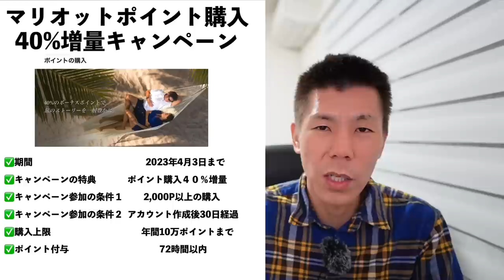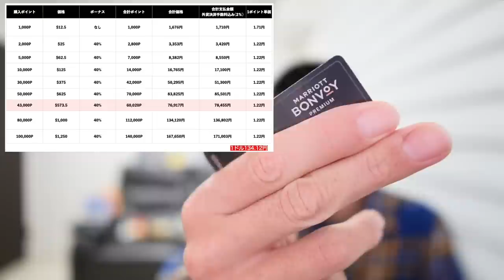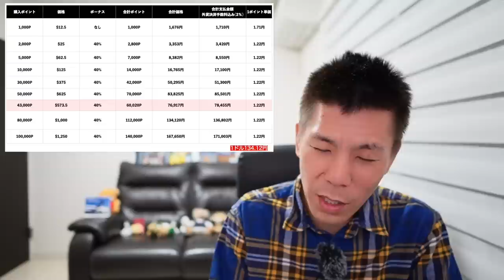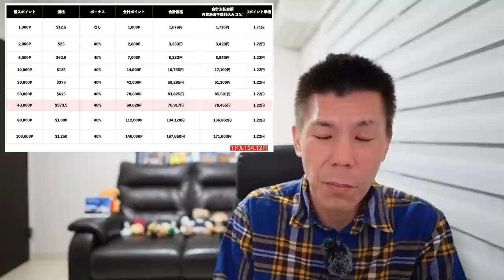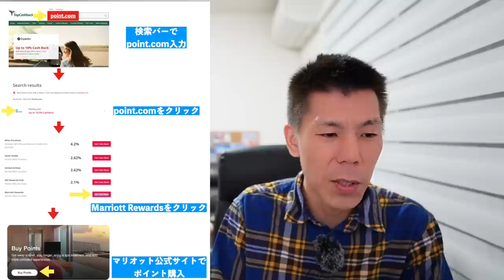マリオットポイント購入40％増量キャンペーン解説🏨これは…。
✅B/43カード
紹介コード入力と1,000円入金で300円もらえます！

さらにANA側のキャンペーン利用で＋10,000マイル獲得可能✈️